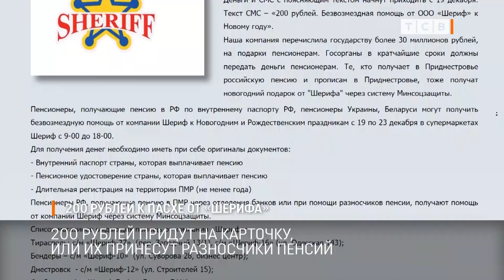200 рублей к Пасхе от «Шерифа»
В преддверии пасхальных праздников пенсионеры получат по 200 рублей от компании «Шериф». Тем, кто получает приднестровскую пенсию, 200 рублей придут на карточку, или помощь от «Шерифа» принесут разносчики вместе с пенсией.